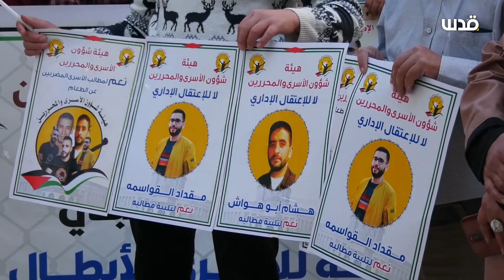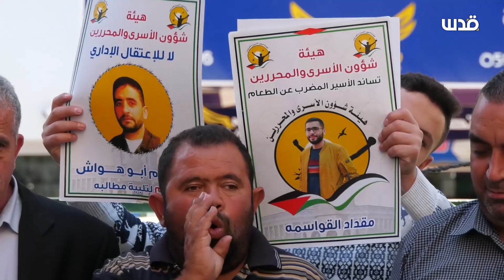وقفة تضامنية مع الأسرى المضربين عن الطعام في سجون الاحتلال وسط مدينة الخليل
فيديو| عائلتا الأسيرين مقداد القواسمي وهشام أبو هواش تتحدثان حول وضعهما الصحي الخطير وظروف اعتقالهما في ظل إضرابهما عن الطعام.